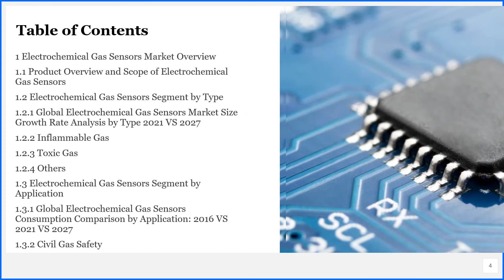Electrochemical Gas Sensors Market Research Report 2021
Electrochemical Gas Sensors Market research report includes specific segments by region (country), by manufacturers, by Type and by Application. Each type provides information about the production during the forecast period of 2016 to 2027. by Application segment also provides consumption during the forecast period of 2016 to 2027.